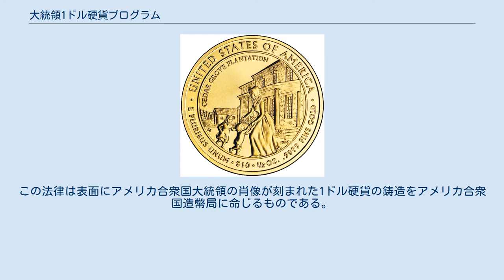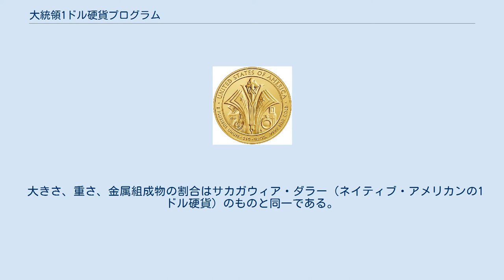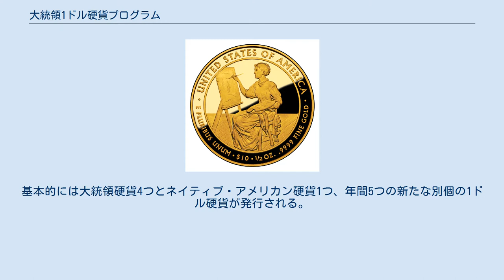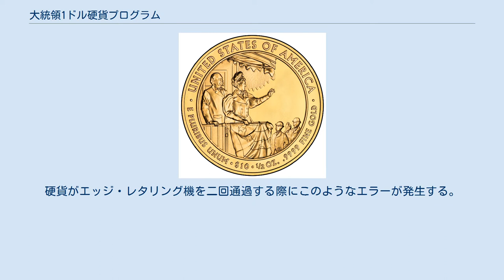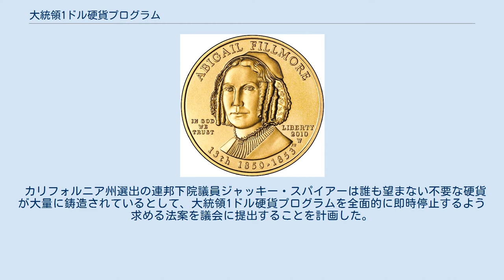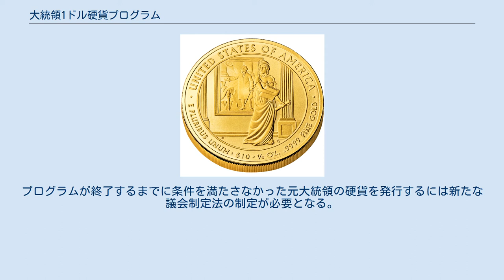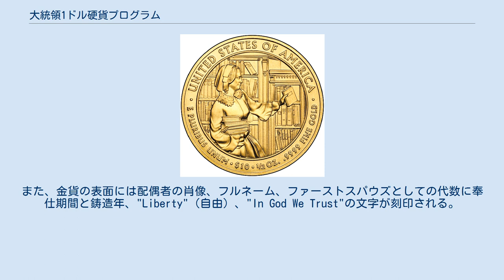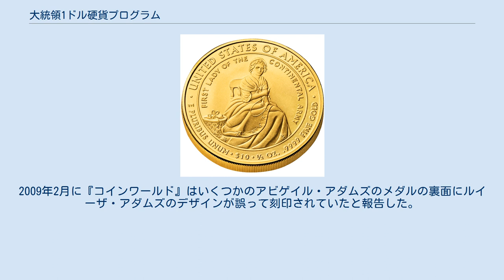大統領1ドル硬貨プログラム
アメリカ合衆国の歴史_(現代)
大統領1ドル硬貨プログラム（Presidential $1 Coin Program）は、2005年12月22日に議会制定法、公法109-145が制定されたことを契機に開始された。
この法律は表面にアメリカ合衆国大統領の肖像が刻まれた1ドル硬貨の鋳造をアメリカ合衆国造幣局に命じるものである。
合衆国50州の異なるデザインが描かれた25セント硬貨を毎年5州分ずつ10年かけて発行するプログラム「50州25セント硬貨プログラム」の成功に続き、過去の大統領の肖像が刻まれた1ドル硬貨を、毎年4人分ずつ就任順に発行するスケジュールが決まっている。
 2007年から2011年までの間に、未使用の大統領1ドル硬貨が大量に備蓄されてしまい、2012年から2016年までの大統領硬貨は収集家のためだけに鋳造されることになった。
 縁への書き込みを示すスタック エイブラハム・リンカーンの1ドル硬貨 2007年から2011年までに発行された大統領硬貨の枚数を示すグラフ 「大統領1ドル硬貨法」案はハリー・リードとジョン・スヌヌによって提出された。
2005年11月18日に上院で全会一致の同意で可決された後、12月13日に下院でも圧倒的多数で可決され、12月22日にアメリカ合衆国大統領ジョージ・W・ブッシュが署名して制定された。
 大きさ、重さ、金属組成物の割合はサカガウィア・ダラー（ネイティブ・アメリカンの1ドル硬貨）のものと同一である。
2007年から2016年までの10年間に、時系列順に毎年4人ずつの歴代大統領の硬貨を鋳造かつ発行されることが決まっている。
基本的には大統領硬貨4つとネイティブ・アメリカン硬貨1つ、年間5つの新たな別個の1ドル硬貨が発行される。
初代大統領ジョージ・ワシントンの硬貨は2007年2月15日に発行された。
 硬貨の縁にはその鋳造年、ミントマーク、"E pluribus unum"（多数から一つという意味）や"In God We Trust"（我々は神を信じるの意味）といった文字が刻印されている。
また、硬貨の裏面には自由の女神の肖像と"$1"（1ドル）、"United States of America"（アメリカ合衆国）の文字が刻印されている。
硬貨の表面には元大統領の肖像、フルネーム、代数、在任期間が刻印されている。
"In God We Trust"の文字は第9代のウィリアム・ヘンリー・ハリソンから表面に表示されるように変更された。
 2007年3月7日に、アメリカ合衆国造幣局は同年2月15日に発行されたジョージ・ワシントンの1ドル硬貨で、縁の文字が欠落しているエラーのものが流通していることを明らかにした。
その枚数は一説によると少なくとも50,000枚を上回るという。
硬貨から欠落している文字の一つは"In God We Trust"（我々は神を信じる）のうちの"God"の部分であったために"Godless dollars"（神無きドル）と名付けられた。
また、2007年3月上旬にコロラド州在住のカップルがジョージ・ワシントンと自由の女神の肖像の両方が欠落しており、一方の面が刻印されていない非常に稀な1ドル硬貨を発見している。
 次いで発行されたジョン・アダムズの1ドル硬貨のエラーは縁が二重に刻印されるというものだった。
硬貨がエッジ・レタリング機を二回通過する際にこのようなエラーが発生する。
 硬貨の中には、縁の文字が逆さまに打たれているものも存在する。
これらは鋳造中のエラーでは無く、50%近くの割合で存在している。
 アメリカ合衆国造幣局が委託した発行前の調査によれば、調査対象となったアメリカ人の約半数が大統領1ドル硬貨の収集に興味を持っていると述べていた。
しかし、2011年までに、14億枚の1ドル硬貨が流通せずに備蓄されていた。
これは2016年には20億枚にまで達した可能性があると見られている。
 カリフォルニア州選出の連邦下院議員ジャッキー・スパイアーは誰も望まない不要な硬貨が大量に鋳造されているとして、大統領1ドル硬貨プログラムを全面的に即時停止するよう求める法案を議会に提出することを計画した。
アメリカ会計検査院（GAO）は需要度の低い1ドル硬貨と需要度の高い1ドル紙幣を交換すると、30年間で合衆国連邦政府が約55億ドルを節約出来るだろうという見解を表明している。
 2011年12月13日に、...